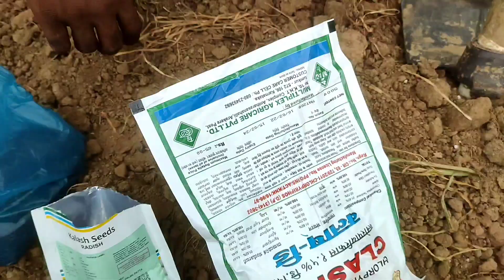କୁଶଳା ଶାଗ 🌱ମୂଳା ବୁଣିଲି. ବିଲାତି ଥଳି ଲାଗିଛି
GreenParibar

ଆପଣଙ୍କ ଚାଷୀ ଓଡିଶା

From -Odisha, Keojher